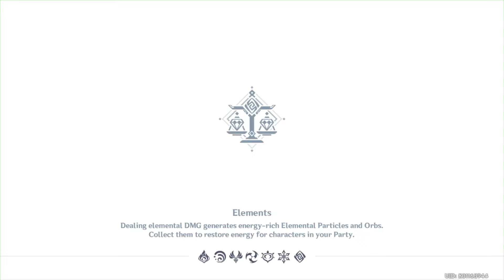[SPOILER] Mona’s Quest part 2 Genshin Impact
part 2 of my Mona’s quest gameplay